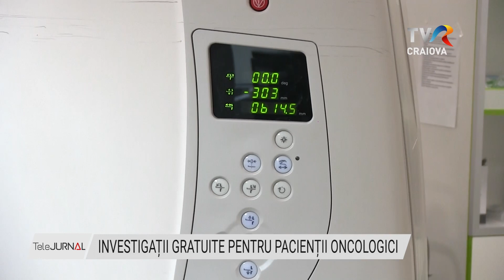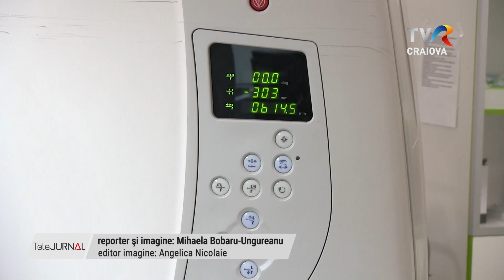INVESTIGAȚII GRATUITE PENTRU PACIENȚII ONCOLOGICI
Anual, mii de pacienți oncologici din țară au nevoie de investigații de precizie înaltă în stabilirea celui mai bun tratament. Acestea sunt extrem de costisitoare pentru cei diagnosticați cu cancer, motiv pentru care mulți fie renunță, fie se împrumută pentru a le face. Cei mai mulți nu știu că pot beneficia gratuit de investigaţii dacă sunt asigurați medical și urmează o procedură impusă de Casa Națională de Sănătate.